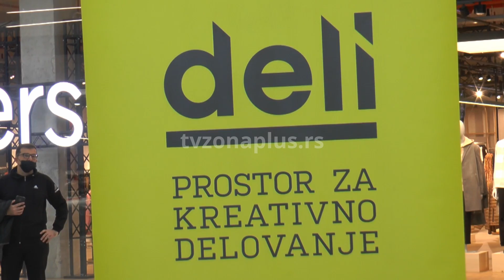MASKE I DEZINFEKCIONA SREDSTVA ZA KUPCE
Zbog najavljenih velikih sniženja tokom vikenda, volonetri Deli prostora za svega dva dana podelili su više od 1000 maski i više od 300 dezinfekcionih sredstava kupcima u tržnim centrima u Nišu . Volonterka i studentkinja komunikologije Teodora Milosavljević kaže da na taj način žele da motivišu građane da poštuju propisane mere zaštite.